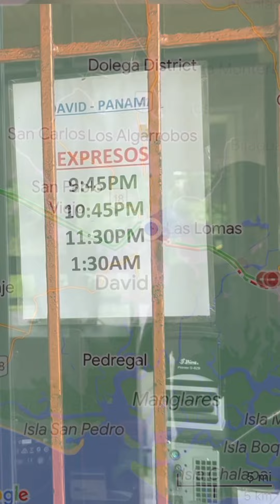Varados en PANAMÁ 🇵🇦 por las protestas 🤷🏾‍♂️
Gajes del oficio viajero , mal momento para ir a conocer Panamá, esperamos sus conflictos internos se solucionen, por lo pronto cambio de planes